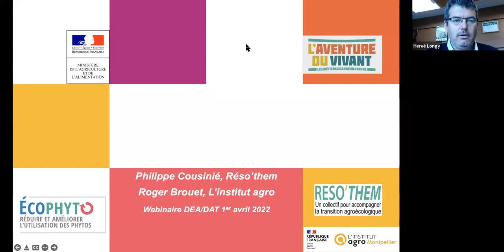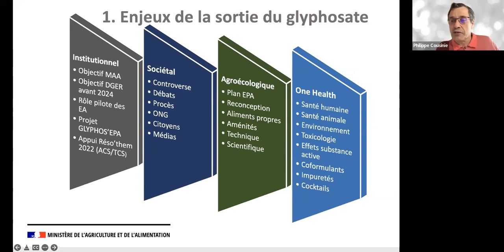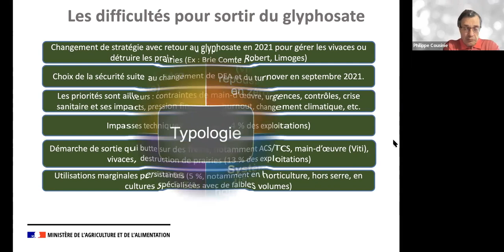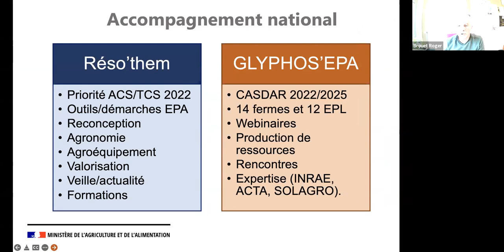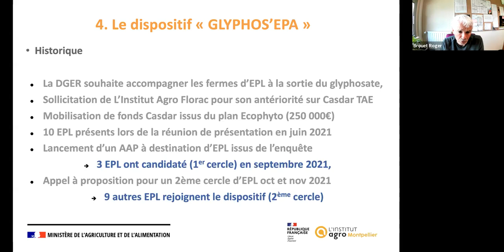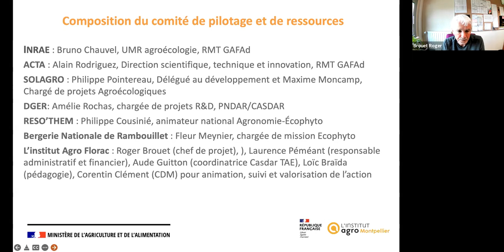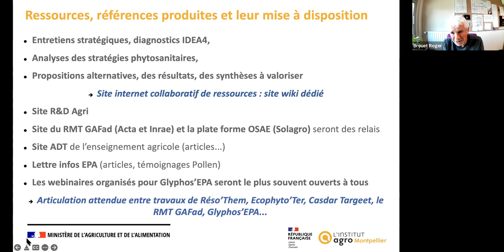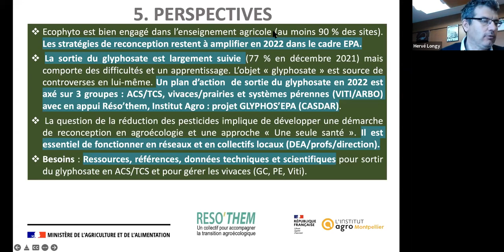webinaires DEAs DATs 7 2022 04 01mp4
Enregistrements des webinaires proposés par Réso'them à l'attention des directeurs des exploitations agricoles (DEA) et d'ateliers technologiques (DAT) de l'enseignement agricole.
Numéro 7, 1 avril 2022 : Sortir du glyphosate en 2022 : présentations de P. Cousinié (Réso'them) et R. Brouet (IA Florac)